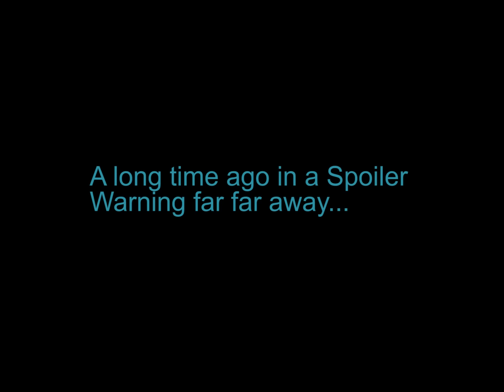Knights of the Old Republic EP43: Get Off This Damn Ship